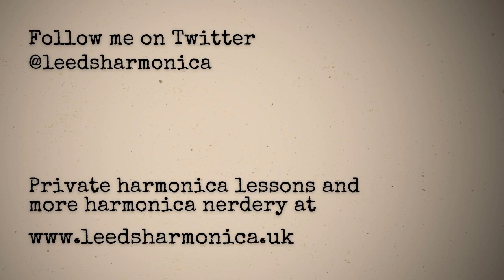(014) Live, Love and Blues Harmonica Licks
}} NOTICE {{
}} NOTICE ENDS {{

I'm playing a D harmonica in second position. The backing track is in the key of A.

The basic tab for the lick I’m highlighting is here (put it in an image cos YouTube messes up the formatting: